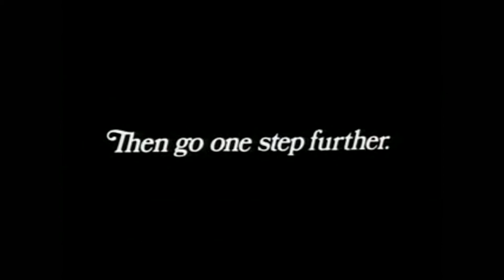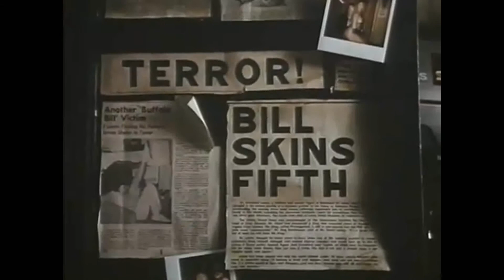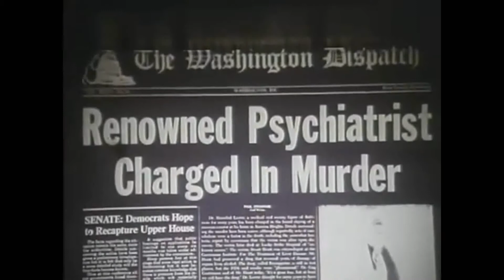Dissimulation: The History of Psychological Thriller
A brief look into the histroy of psychological thrillers.
By Emili Hone